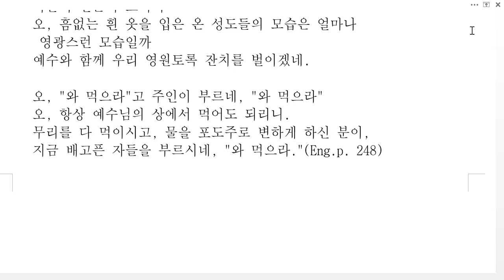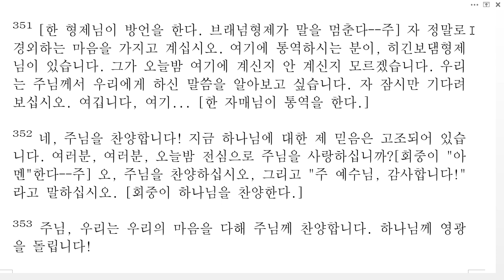세째인8(한국성서방송)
세째인 63-0320(THIRD Seal)

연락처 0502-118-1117